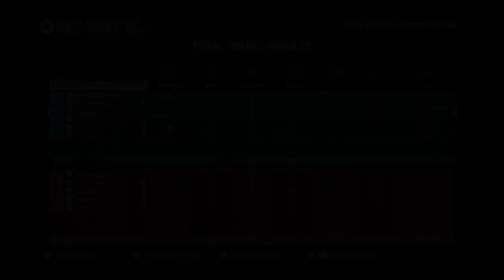MGO 三 - [Scene28] 日21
Metal Gear Online III - Cloak & Dagger